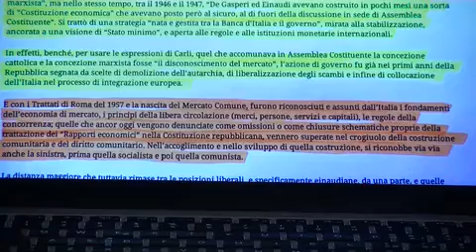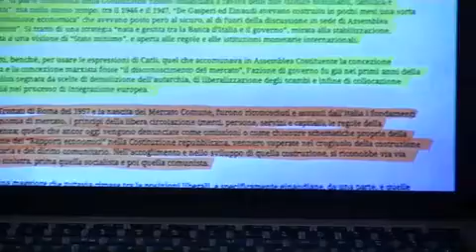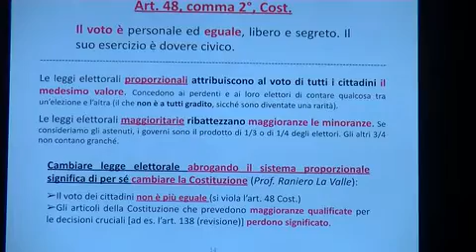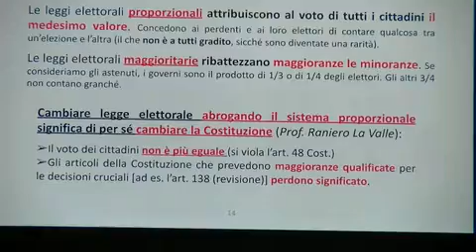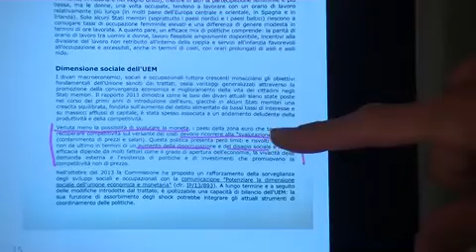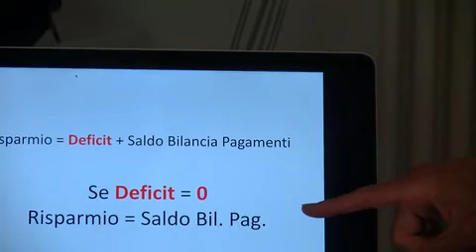9/13 Gli obbiettivi del progetto Europeo.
Tratto dalla playlist "Perché votare NO al referendum costituzionale" commento di M. Giambelli e M. Scardovelli

Abbiamo visto che l’obbiettivo del progetto di integrazione Europea era la libertà per i monopilisti, cioè la creazione di un mercato unico senza stati, senza confini, fortemente concorrenziale in cui tornasse a prevalere la legge del più forte, il tutto sotto la guida di apparati di comando (commissione europea, la BCE ed il consiglio europeo) che operano come ci ha spiegato in modo molto candido Mario Monti in un intervista, operano al riparo dal processo elettorale.
Questo significa che questi apparati di comando non hanno una legittimazione democratica e sfuggono al controllo popolare e quindi al principio fondamentale di democrazia.
A livello nazionale avviene una cosa altrettanto grave e ce lo spiega Giorgio Napolitano: Con i trattati di Roma del ’57 e la nascita del mercato comune, furono riconosciuti e assunti dall’Italia i fondamenti dell’economia di mercato, i principi della libera circolazione (merci, persone, servizi e capitali), le regole della concorrenza….